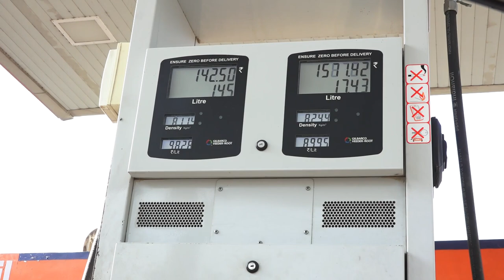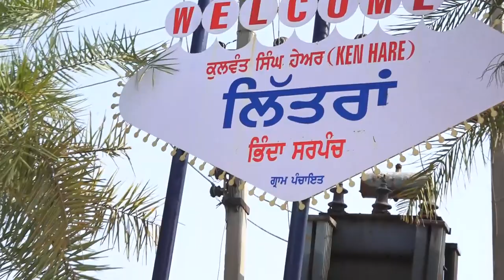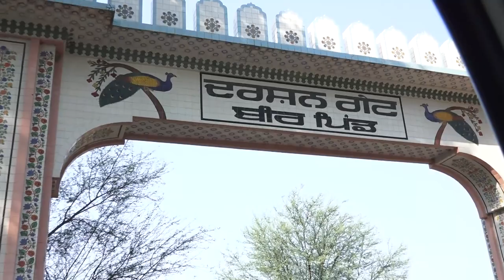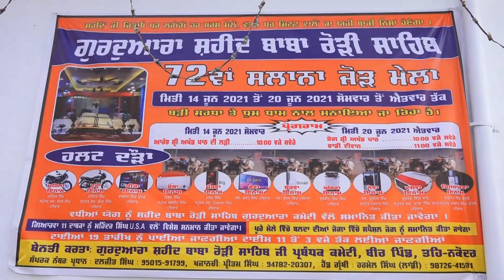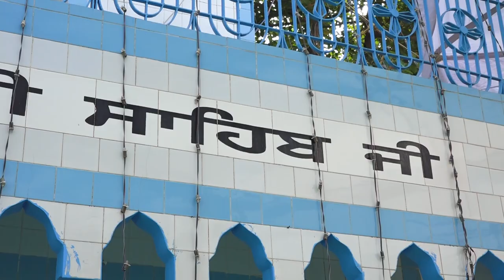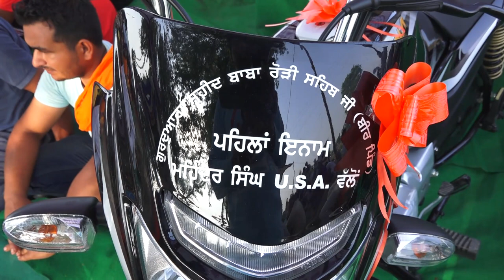MELA START & WINNER JORI 20-6-2021